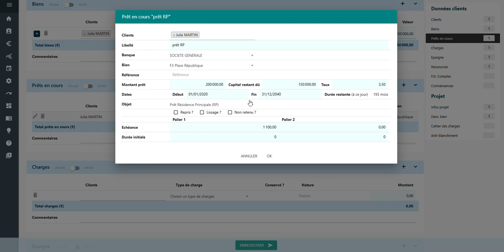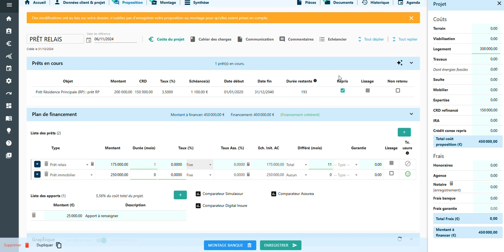Le prêt relais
Comment utiliser notre simulateur pour vous aider à calculer le prêt relais de votre client ?